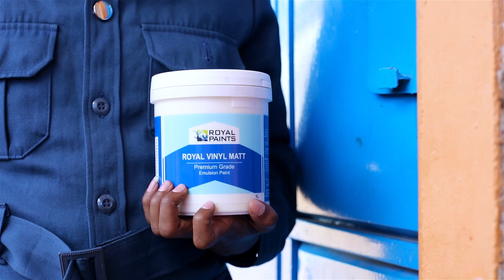Mkiishi na Fisi kwa plot Moja.